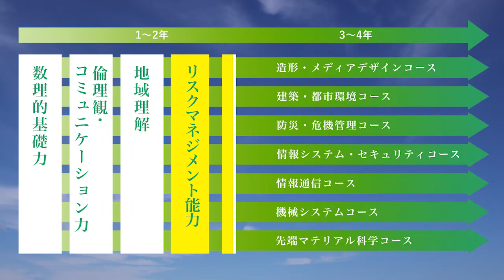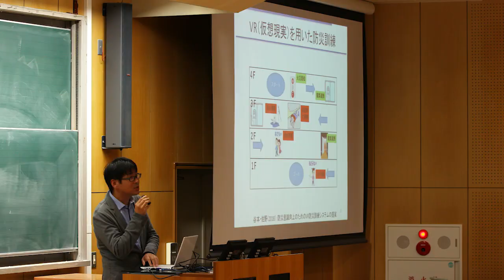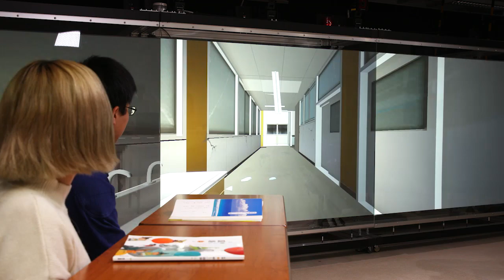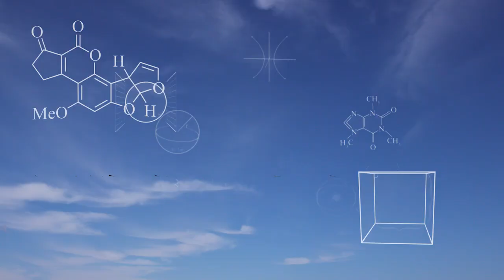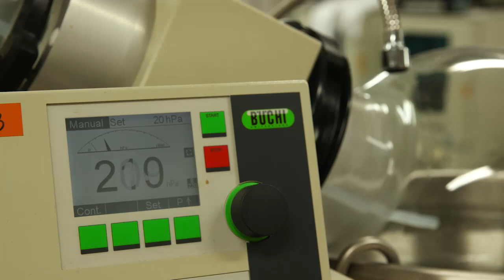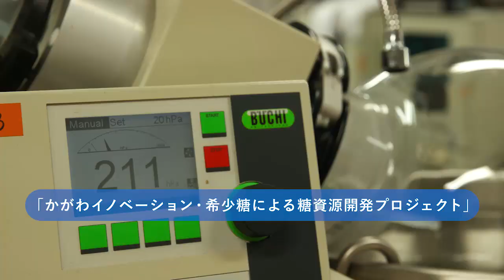香川大学紹介MOVIE2018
新設された創造工学部、医学部臨床心理学科を中心に香川大学の特色ある教育・研究等を紹介します。